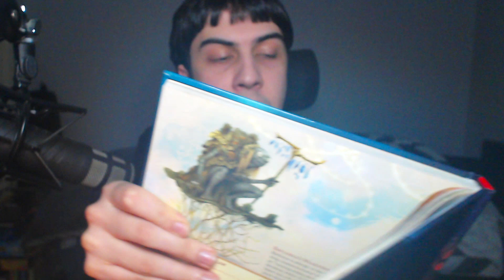Santa Claus?! - One Piece | Episodes 78 - 80 Reaction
Here it is, a triple-drop guys! 3 episodes in one video, and we hear about Santa Claus HERself!

This is my One Piece reaction, I'm new to the show and checking it out for the first time! Join me on my journey as we follow Luffy and his crew (I'm mostly here to simp for Nami). In these episodes, Nami gets very sick, causing the crew to stop at Drum Kingdom to find a doctor.

Timestamps:
0:00 Intro
2:35 Episode 78 Reaction
10:27 Discussion
19:18 Episode 79 Reaction
27:44 Discussion
34:59 Episode 80 Reaction
44:06 Discussion